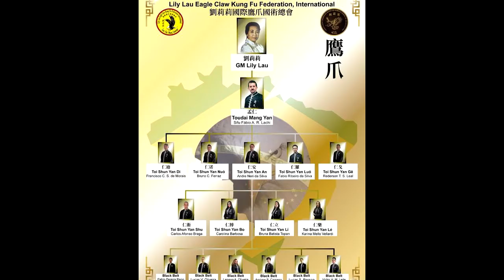KUNG FU GARRA DE ÁGUIA , TORÇÕES , AGARRAR , GOLPEAR ,ESQUIVAR ........ESPECIAL 500 INSCRITOS.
DIVULGUE SUA ESCOLA DE ARTES MARCIAIS NO CANAL , VALOR SIMBÓLICO , CONTATO ABAIXO .FAÇA UM VÍDEO FALANDO SOBRE SUA ESCOLA , ESTILOS , PROFESSORES E CONSULTE O REGULAMENTO PARA DIVULGAR NO CANAL

NESTE CANAL VOCÊ ENCONTRA VÍDEOS SOBRE ARTES MARCIAIS , ESPECIAL KUNG FU ,HISTÓRIAS ,ORIGENS , TÉCNICAS , ESTILOS ,BENEFÍCIOS . CONTATOS PARA PARCERIAS  ABAIXO.
PODEMOS CONTAR A HISTÓRIA DE SUA ACADEMIA E DIVULGAR.

O estilo Garra de Águia (Ying Zhao Fan Zi Men, 鷹爪翻子門) caracteriza-se por golpes rápidos, movimentos circulares, saltos, garras e torções que representam a águia em sua força e agilidade. Possui técnicas de combate, Tao Lu (formas e sequências simulando uma luta), Toi Cha (aplicação combinada de técnicas entre parceiros), resistência física, o aprendizado de armas como bastão, facão, lança, punhal, espada, corrente, etc.

Uma das principais características técnicas do estilo garra de águia é justamente a aplicação de garras a fim de imobilizar e controlar o adversário, além de ferir suas articulações de modo a debilitá-lo para o combate. Para desenvolver essa habilidade, é preciso um treinamento rigoroso a fim de fortalecer os dedos das mãos e ser capaz de aplicar a garra com agilidade e precisão. O treinamento de QìGōng 氣功 também é essencial para a aplicação correta da força interior. A técnica de garra faz parte de um método de Kung Fu denominado Qínná 擒拿, cuja tradução é “capturar e travar”. O perito nesse método pode dominar o adversário facilmente usando o sistema de alavancas do corpo nas regiões articulares e pressionando as cavidades e pontos vitais, o que exige um bom conhecimento anatômico.

Assim como o estilo do Tigre, possui um longo treinamento para o fortalecimento dos dedos, só que com ênfase no polegar, indicador, médio e anelar, que adiantam-se curvados, formando o que aparenta ser a garra de uma águia. Em suas técnicas o estilo da águia é especialista em torções, que na maioria das vezes antecedem um quebramento
As técnicas, como de costume nas artes marciais chinesas, inspiram-se nos elementos da natureza e animais. Garra de águia do norte utiliza-se de golpes rápidos fortes e precisos, porém maleáveis e suaves. Há diversas técnicas envolvendo torções e quebramentos, chaves e agarramentos em pontos de pressão e imobilização das articulações, usando-se na maioria das vezes as falanges, simulando a garra de uma águia no momento que ataca sua presa. Chutes, chutes aéreos, quedas, cotoveladas, joelhadas, cabeçadas também fazem parte da extensa lista de técnicas e muitas outras mais. Este é um estilo que explora cada parte do corpo de cada praticante, levando-o ao limite e o forçando a superá-lo.

Técnicas utilizadas
Nome Descrição
JAU Agarrar
DA Golpear
KUM Pegar
NA Estrangular
FAN GUN Separar Tendões
CHO GWAT Deslocar as Articulações
DIM YUET Atingir Precisamente os Pontos de Pressão
BAAI HEY Parar de Respirar
SIM GIN Esquivar
TUN NOH Saltos e Usar a força do adversário
O Garra de Águia tradicional é baseado em 3 formas fundamentais:
• Hahng Kuen Sahp Lo (as 10 Seções do punho dominante);
• Lin Kuen Ng Sahp (50 seções de punho combinado);
• e 108 Chin-Na (técnicas de chaves de juntas).

Arte marcial que tem como característica o uso das mãos simulando como garras da águia, com golpes mais longos e floreados, com maior utilização de chutes. É uma luta onde se usa vários movimentos para o alvo e o momento certo para dar o golpe final na hora e no certo.
Utiliza também diversos tipos de chaves, arremessos e imobilizações.

História do Estilo Garra de Águia

Hoje o estilo Garra de Águia está na oitava geração e é representado na América do Sul pelo mestre Li Wing Kay.

A Grã-Mestra Lily Lau é a filha mais velha da sétima geração de Garra de Águia do falecido Grão-Mestre Lau Fat Mang.
a Grã-Mestra Lau decidiu continuar seguindo os sonhos de seu pai, difundindo o Kung Fu Garra de Águia pelo mundo. Ela foi a primeira e única mulher a assumir oficialmente o legado de um sistema de Kung Fu e ensinar abertamente como uma Mestra.